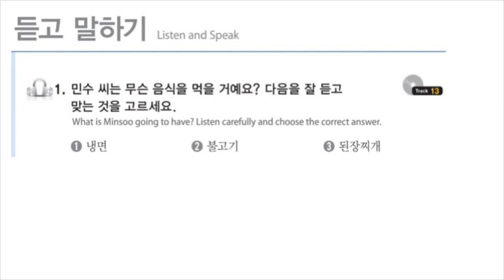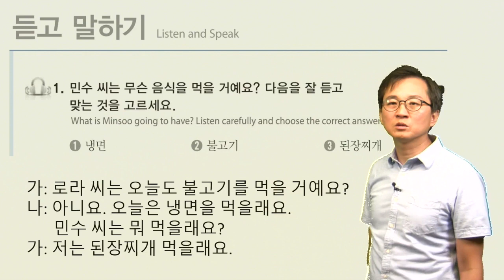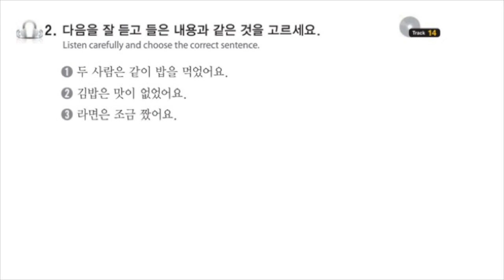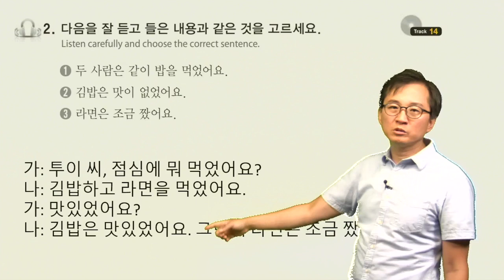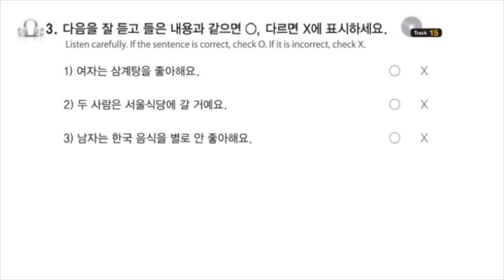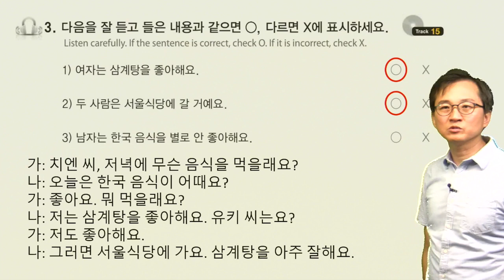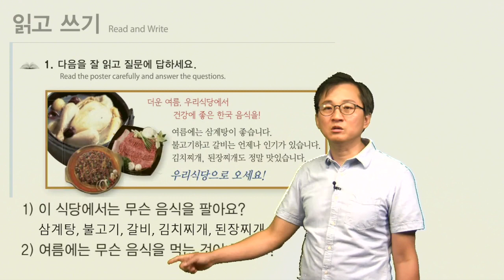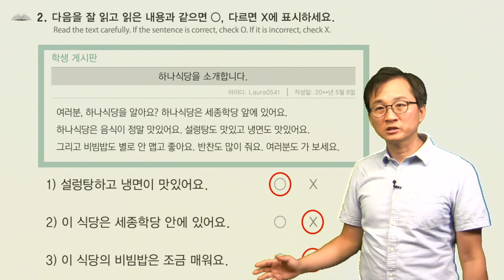Sejong 2, L3, Listening & Reading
This video is a pre-edited version.